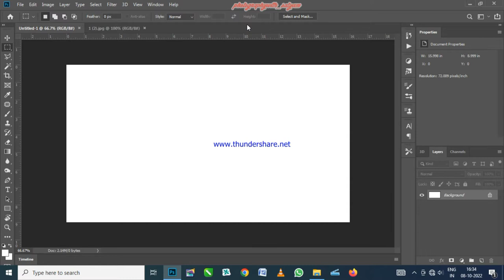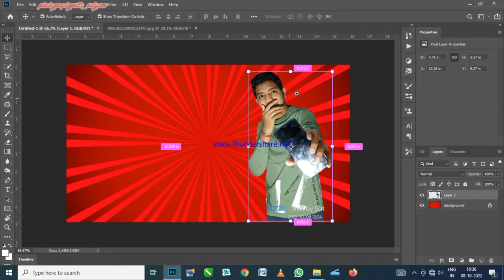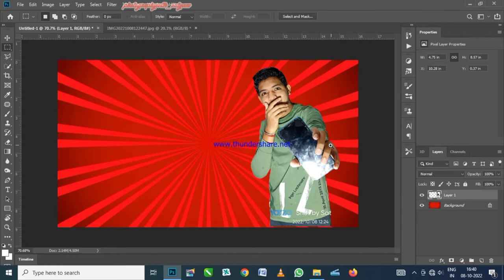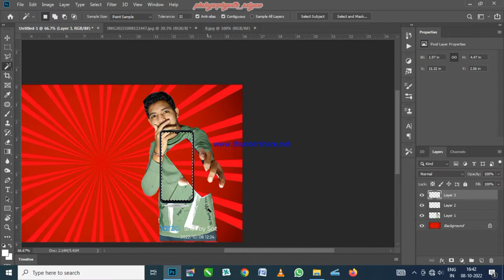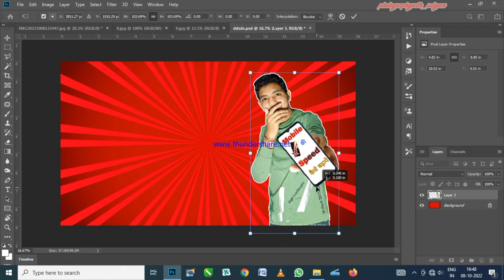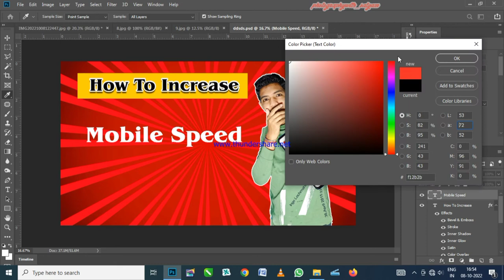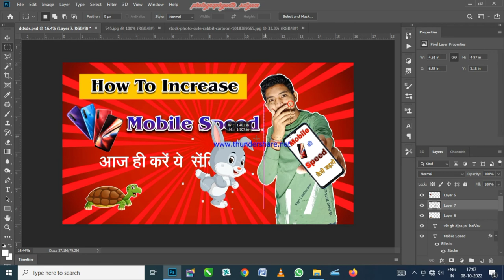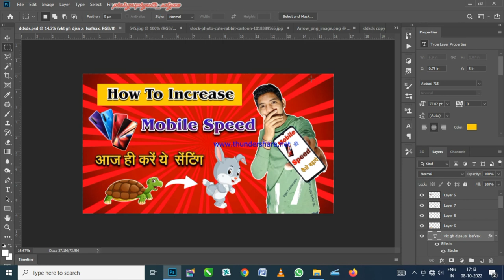YouTube Ka Thumbnail Kaise Banaye|| How To Make YouTube Thumbnail